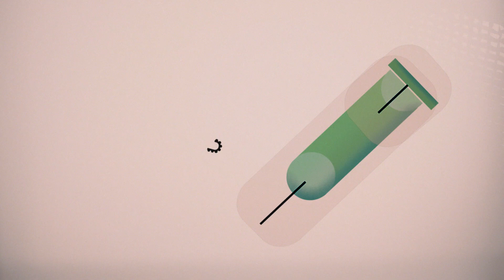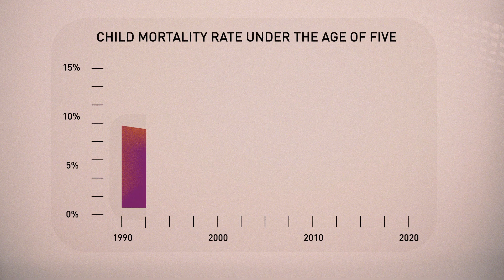Bill Gates explains how vaccines work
Most of us received routine vaccinations when we were young. But how exactly do vaccines work? In this video, I explain the fascinating science behind how vaccines prevent millions of deaths each year. You can learn more about this topic in our 2020 annual letter